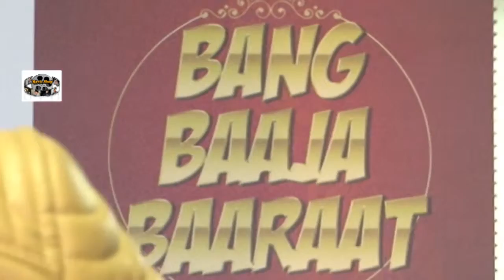SCREENING OF BANG BAAJA BAARAAT & A WEB SERIES LAUNCH WITH LAKME 1